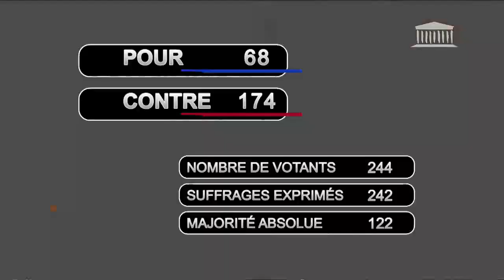13/10/2022 Projet de loi de finances pour 2023 (suite) (3ème séance)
● TITRE :
3ème séance : Projet de loi de finances pour 2023 (suite) - Jeudi 13 octobre 2022

● DESCRIPTION :
- Suite de la discussion du projet de loi de finances pour 2023 (première partie)

● ORATEURS :
- M. Sébastien Chenu
- M. Aymeric Caron
- Mme Eva Sas
- M. Julien Bayou
- M. Jérémie Patrier-Leitus
- Mme Sandra Regol
- Mme Laure Lavalette
- Mme Marine Le Pen

● DATE :
13/10/2022 21h20

● LEGISLATURE :
XVIe législature